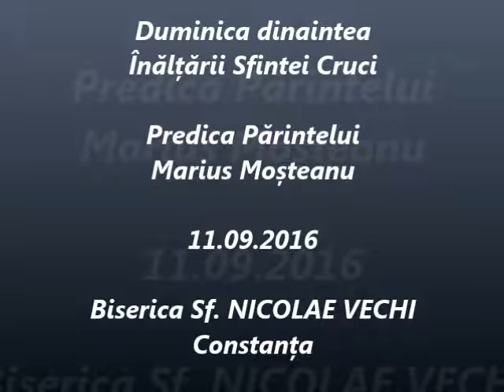Duminica dinaintea Înălțării Sfintei Cruci - Predica Părintelui Marius Moşteanu - 11.09.2016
Duminica dinaintea Înălțării Sfintei Cruci - Predica Părintelui Marius Moşteanu de la Biserica Sf. Nicolae Vechi din Constanţa - 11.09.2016